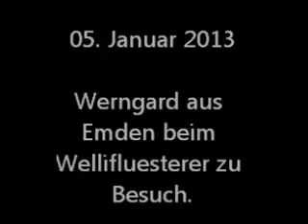2013 01 06 Werngard aus Emden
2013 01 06 Werngard aus Emden